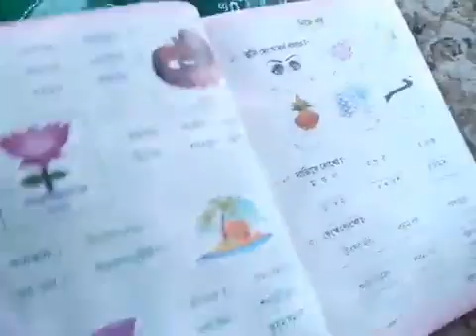PPS CLASS III & IV Bengali 05/06/20 Fri.